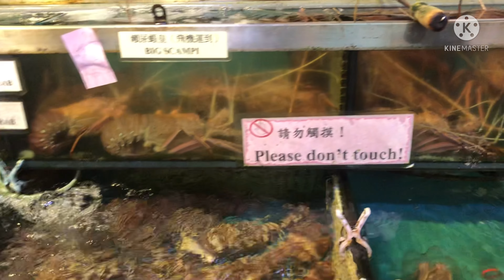Yacht Adventure with Dapyo’s Boss ( Birthday Trip at Lamma Island )